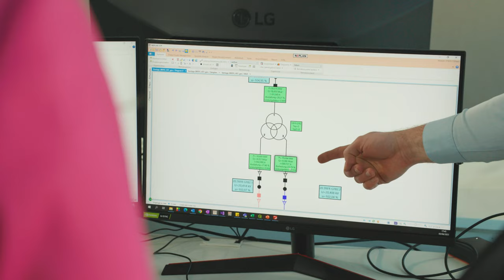Power Consulting: Solving tomorrow's energy challenges today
Meet Power Consulting, a global team of highly competent, dedicated, and collegial peers based in eight locations worldwide.

A team that provides expert guidance and innovative solutions to the power industry’s most complex issues and challenges and enables customers to succeed in the new era of energy transition and together realize the visions of a carbon neutral future.